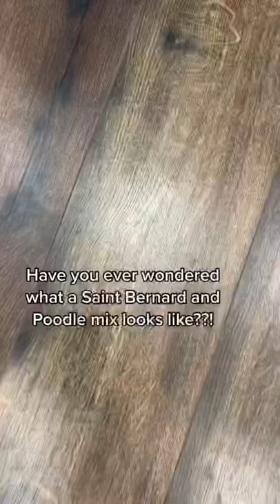A Saint Bernard POODLE mix! 😮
Vid Credit: @howlatthemoony_